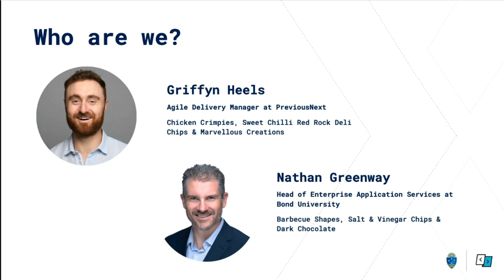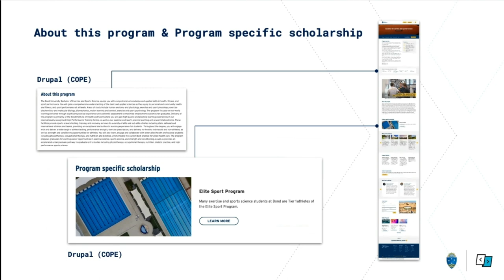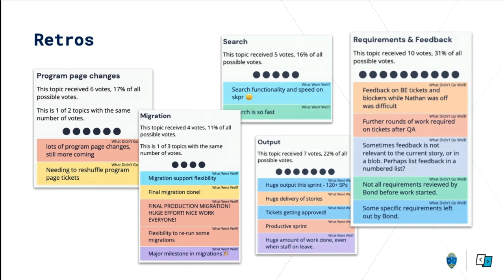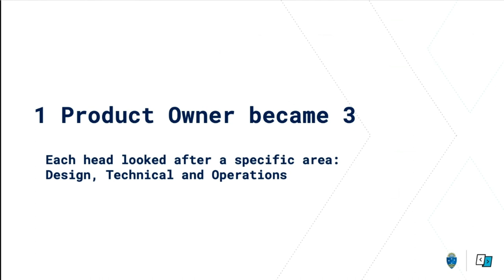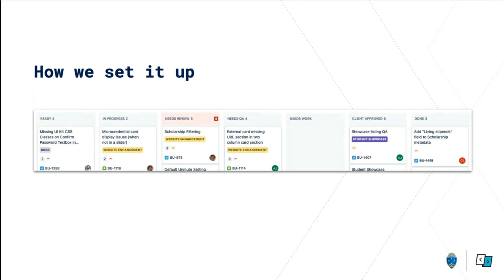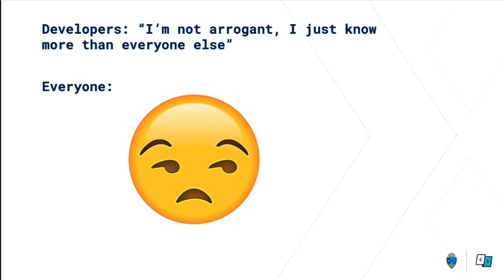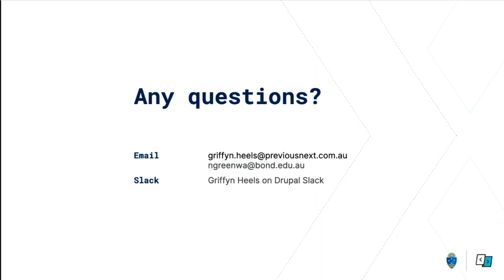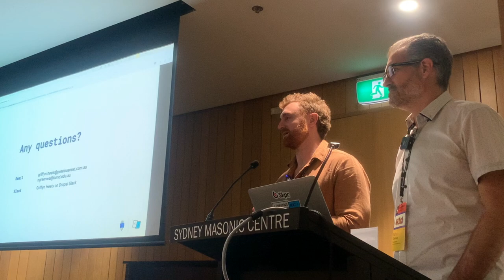How to stay sane while building a large-scale university website. An overview of the bond.edu.au ...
How to stay sane while building a large-scale university website. An overview of the bond.edu.au project. / People & Culture / Griffyn Heels / Nathan Greenway